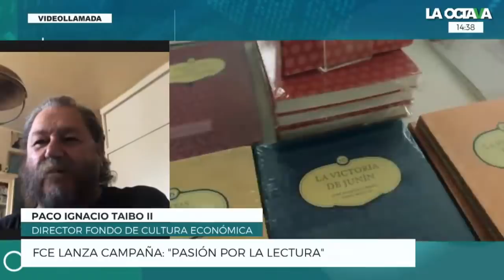La DERECHA en este país NO TIENE PRINCIPIOS, TIENE INTERESES: PACO IGNACIO TAIBO II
Paco Ignacio Taibo II, director del Fondo de Cultura Económica, aseguró en entrevista que la alianza PRI-PAN-PRD solo exhibe que la derecha en México no tiene principios, sino intereses.